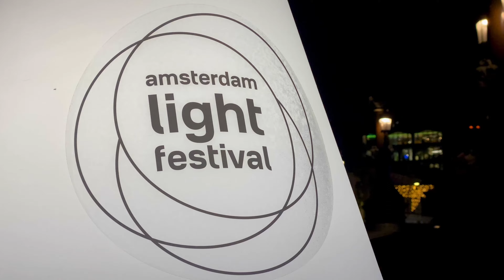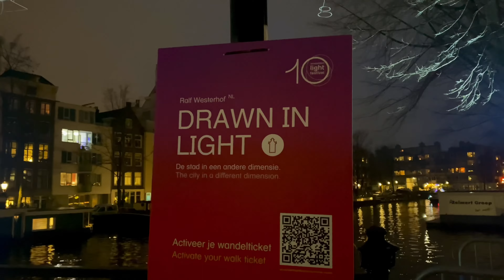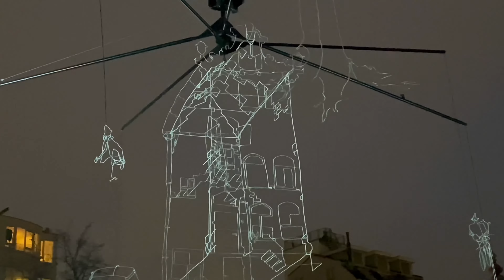AMSTERDAM LIGHT FESTIVAL 2021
Amsterdam Lights Festival 2021